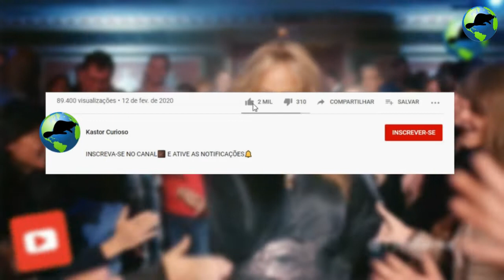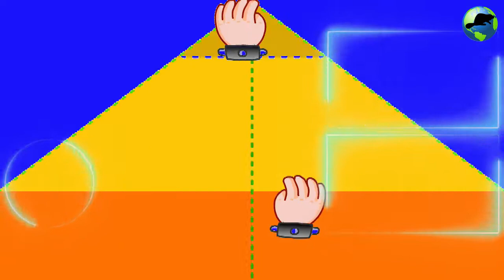5 CURIOSIDADES PARA DIZER WOW !! Curiosidades Aleatórias - HISTORIA DE SUPERAÇÃO DE VIDA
NO MUNDO ACONTECEM VÁRIOS FATOS CURIOSOS E COM A AJUDA DAS CÂMERAS MUITAS COISAS SÃO REGISTRADAS E NO VÍDEO DE HOJE VOCÊ CONFERE COMIGO 5 CURIOSIDADES QUE IRÃO TE DEIXAR DE ASSUSTADO ,E SÃO CURIOSIDADES BEM ALEATÓRIAS TENHO CERTEZA DE QUE VOCÊ IRÁ GOSTAR APROVEITE O VÍDEO E acabe com a sua A SUA CURIOSIDADE . ES SE ESSE VIDEO GANHAR UM BOM ALCANCE ESTAREI FAZENDO OUTROS PARA VOCÊS TAMO JUNTO UM GRANDE ABRAÇO A TODOS.